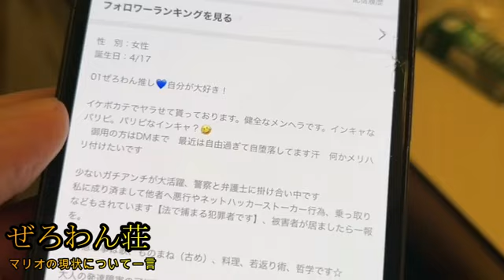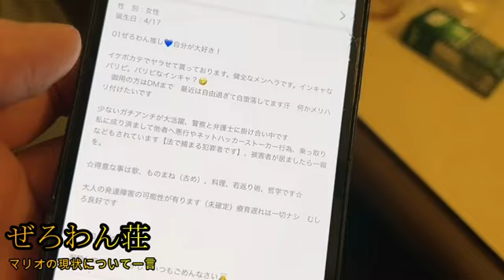【マリオへの本音】ぜろわん‼マリオの現状について一言2月12日